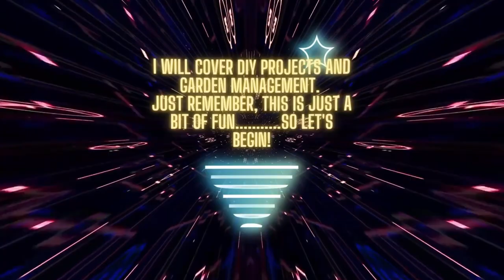Vlog 60 - I seem to be whinging a lot in this one!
Whinge,  comes from a different Old English verb, hwinsian, meaning "to wail or moan discontentedly."